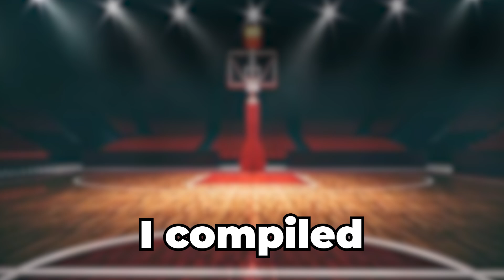Get READY for NBA 2k25 with these INSANE NBA 2k24 Highlights!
Get hyped for NBA 2k25 with these insane NBA 2k24 highlights! Watch the best dunks, crossovers, and buzzer beaters to get you ready for the next game.

1st Song:
BREAD - Jaylikethealphabet

2nd Song:
Better Than Ever - Vic Sage